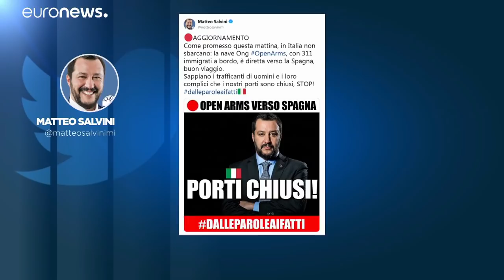Spanien ist bereit, Migranten aufzunehmen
Die von einer spanischen Organisation auf dem Mittelmeer geretteten Migranten können in Spanien an Land gehen. Zuvor hatten Malta und Italien ihnen die Anlandung verweigert.…